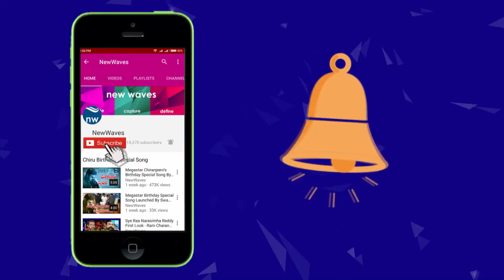Is There Truth Behind Ashok Vallabhaneni Controversial Comments on Tollywood Producers | New Waves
Is Truth Behind Ashok Vallabhaneni Controversial Comments on Tollywood Producers